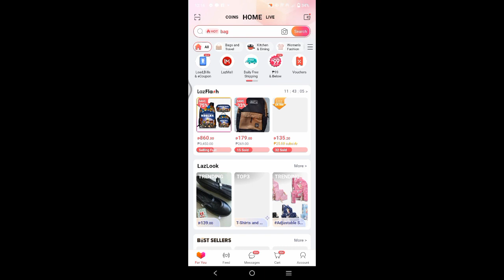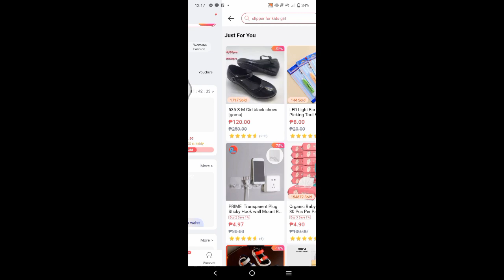Palipas oras now, gasgas utak later😂